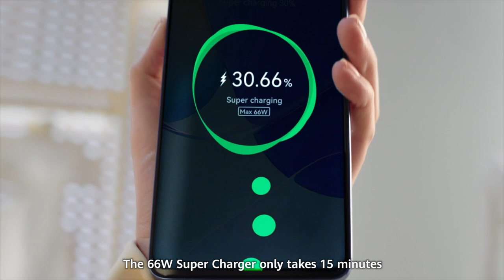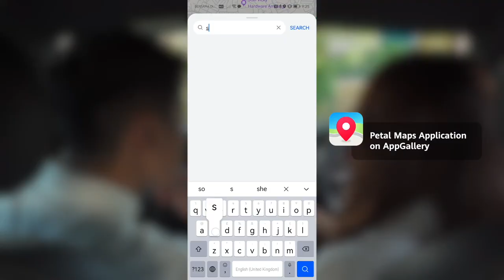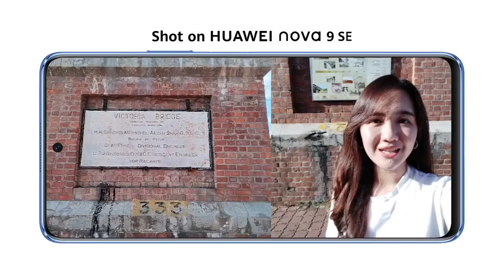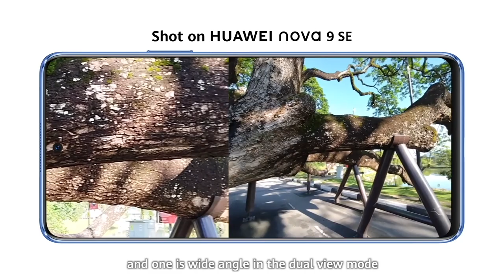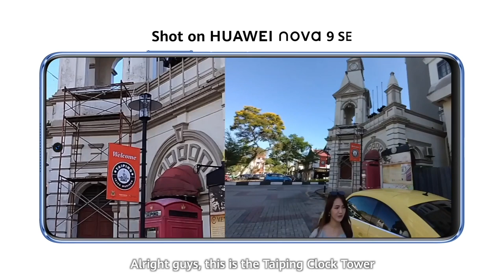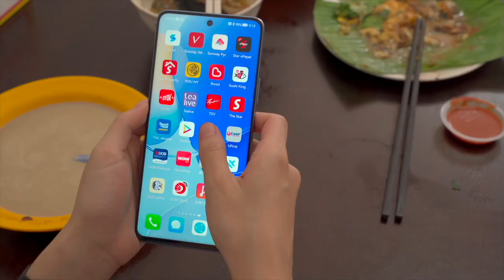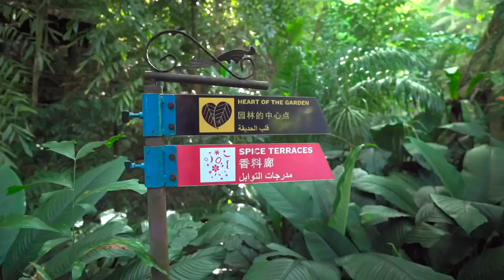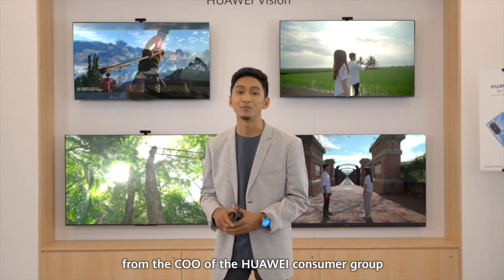HUAWEI nova 9 SE Malaysia Local Launch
The all-new HUAWEInova9SE is here in Malaysia! Check out this video of the HUAWEI nova 9 SE Malaysia Local Launch where we unveil the stunning device to you! ✨